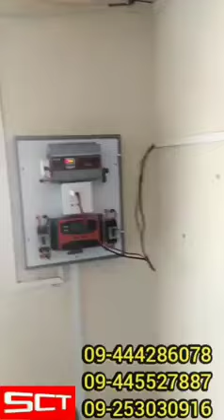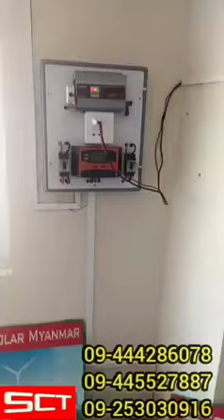SCT-Solar-One-Set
လျှပ်စစ်မီးမလိုပဲစွယ်စုံအသုံးပြုနိုင်တဲ့အမိုက်စား SCT Solar One Set များ

  𝐖𝐢𝐟𝐢 / 𝐥𝐚𝐩𝐭𝐨𝐩/ရေခဲသေတ္တာ၊ ရေမော်တာ တွေအထိပါအသုံးပြုနိုင်တယ်ဆိုရင်လူကြီးမင်းတို့စိတ်ဝင်စားကြမလား ?

ဆိုလာစွမ်းအင်ဆိုတာနေရောင်ခြည်မှရရှိတဲ့စွမ်းအင်တစ်ခုဖြစ်ကြောင်းကိုအားလုံးသိထားကြမယ်လို့ထင်ပါတယ်နေမင်းကြီးရှိနေသရွေ့ဆိုလာစွမ်းအင်တွေကို Free ရရှိနေမှာနော်☀️

လျှပ်စစ်မီးရရှိသည်ဖြစ်စေ ၊ မရရှိသည်ဖြစ်စေ ဆိုလာစွမ်းအင်ကိုအသုံးပြုနိုင်ပါတယ်။✔️

ဆိုလာစွမ်းအင်ကိုအသုံးပြုပါကလျှပ်စစ်မီးရှိပြီးသားသူတွေလည်းမီတာခကုန်ကျစရိတ်တွေပိုသက်သာသွားမယ်။✔️

လျှပ်စစ်မီးအလွယ်တကူမရရှိနိုင်တဲ့နေရာဒေသတွေမှာဆိုရင်လည်းအချိန်နေရာမရွေး၊စောင့်ဆိုင်းစရာလုံး၀မလိုဘဲဆိုလာစွမ်းအင်ကိုအသုံးပြုနိုင်မှာဖြစ်ပါတယ်.✔️✔️

ညဘက်တွေမှာပါအသုံးပြုမယ်ဆိုရင်လည်း နေ့ခင်းပိုင်းမှရရှိထားတဲ့ဆိုလာစွမ်းအင်တွေကို Battery ထဲမှာသိုလှောင်ထားပါက ၂၄ နာရီလုံးအသုံးပြုလို့ရနေမှာဖြစ်ပါတယ်။✔️✔️

ပစ္စည်း ဈေးနှုန်းတွေ သယ်ယူစရိတ်တွေဈေးတက်ကုန်ကြပေမယ့်
မင်မင်တို့ SCT Power Solar Myanmar မှာကတော့ ဈေးနှုန်းအပြောင်းအလဲမရှိပဲပုံမှန်ဈေးနှုန်းနဲ့ပဲရောင်းချပေးနေပြီဖြစ်ကြောင်းသတင်းကောင်းပါးလိုက်ပါတယ်နော်။🙏

ပိတ်ရက်မရှိ ဆိုင်ဖွင့်ပေးနေပြီးနေ့စဉ်ဆိုလာနဲ့ ပတ်သက်တဲ့ အကြောင်းအရာတွေကို update လုပ်ပေးနေတဲ့SCT Power Solar Myanmar Page ကိုလည်း like/follow/seefirst and share လုပ်ဖို့လည်းမမေ့နဲ့ဦးနော်

Youtubeမှာလည်း
 👉power solar myanmar လို့ရှာပြီး video တွေကိုလည်းဝင်ကြည့်လို့ရတယ်နော်📢

      👉(KBZ Pay,CB Pay (KBZ ,AYA  Mobile Banking) များဖြင့်လည်း ၀ယ်ယူအားပေးလို့ရပြီနော်
👉ပိတ်ရက်မရှိ ဆိုင်ဖွင့်ပေးနေပါပြီနော်

အသေးစိတ်သိရှိလိုပါက
ရန်ကုန်လိပ်စာ - အမှတ်534/B,မင်္ဂလာဒုံမြို့နယ်,အိုးအိမ်မှတ်တိုင်,ဇောတိကလမ်း,သင်္ကန်းကျွန်းကြီးစံပြကျေးရွာ,ရန်ကုန်မြို့။
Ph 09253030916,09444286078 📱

မန္တလေးလိပ်စာ- ပုသိမ်ကြီးမြို့နယ်၊ ရွာရှည်ကြီးဘက်နားမှာဖွင့်လှစ်ထားပါတယ် 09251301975 ,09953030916